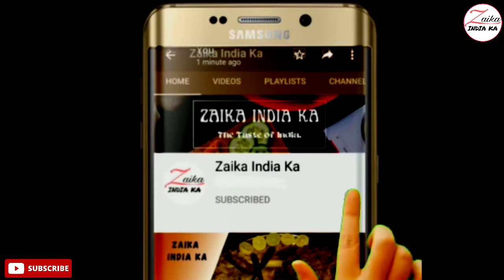Jhinga biryani Recipe | झिंगा बिरयानी रेस्टोरेंट स्टाइल | Prawns Biryani Recipe | Zaika India ka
How to make Jhinga biryani
Prawns biryani recipe in hindi
झिंगा बिरयानी रेस्टोरेंट स्टाइल
prawns biryani recipe muslim style
jhinga biryani recipe muslim style